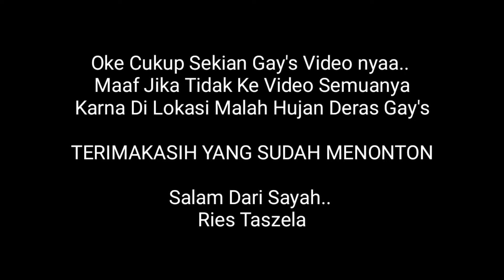SERU Pertandingan Semi Final Voli Ball - RT 02 Melawan SMP - Acara Turnamen Kp Cibatear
Acara Turnamen Kp Cibatear Antar RT 02 Melawan SMP, SERU Pertandingan Semi Final Voli Ball Turnamen 17 Agustusan Di Kampung Cibatear Desa Bojongsari Kec Culamega Kab Tasikmalaya, Maaf Jika Video NYa Kurang Begituh Jelas Dan Jernih Gay's Karna Sya Merekam Menggunakan HP

Lokasi Acara : Kampung Cibatear Desa Bojongsari Kecamatan Culamega Kabupaten Tasikmalaya